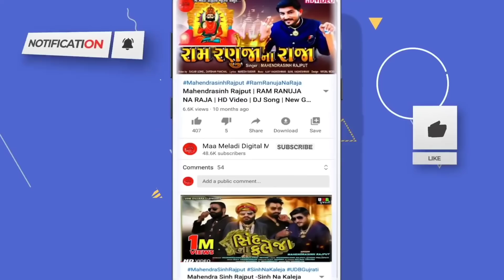Ashok Thakor - Tu Fera Fare Modave Mane Ungh Na Ave Khatale - new gujrati song - Bewafa Song dj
Maa Meladi Digital Music Present .

Song :- Tu Fera Fare Modave Mane Ungh Na Ave Khatale dj rimix

Lyrics :- Sahar Rabari

Recording :- Vagheshwari Studio
                      ( Paresh Patel ) , Nikol

Director & Concept :- Vijay Balva

Artist :- Bobby Kalpesh , Priya Parmar , Meet Patel

Dop :- Kamleshsinh

Sp.thanx :-  Rohit Thakor ( Kubadathal )

Producer :- Navinsinh Rajput

Label :- Maa Meladi Digital Music

Digital Promotion :- Amar Digital

... Jay Meldi Goga Rom ...